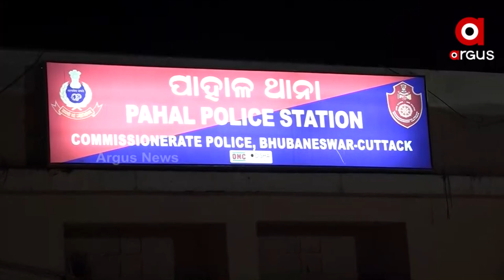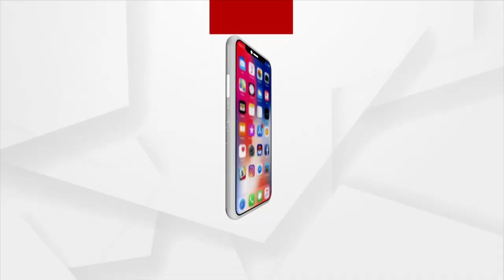Odisha Drivers Association Staged protest at Pahala Police Station demanding justice for drivers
Odisha Drivers Association Staged protest at Pahala Police Station after one of the Driver, Prabhakar Mahling, was mistreated by the Samsung Company manager in-charge.